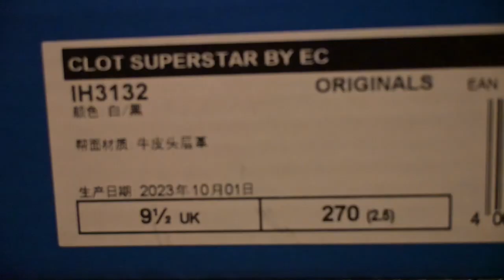CLOT x Adidas Superstar by Edison Chen White Crystal Sand unboxing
adidas x CLOT Superstar By Edison Chen Sneakers Cloud White / Core Black / Crystal Sand

A reinterpretation of the Superstar, the CLOT iteration carries the essence of classic suiting with refined details and tailoring. The distinctive shell-toe has been reimagined with finely crafted hand-stitched ridges in premium leather, with a beautiful leather welt on the sole.